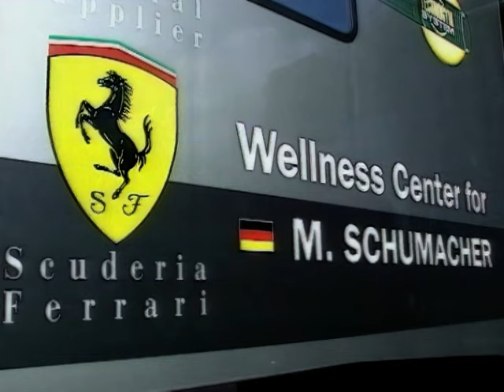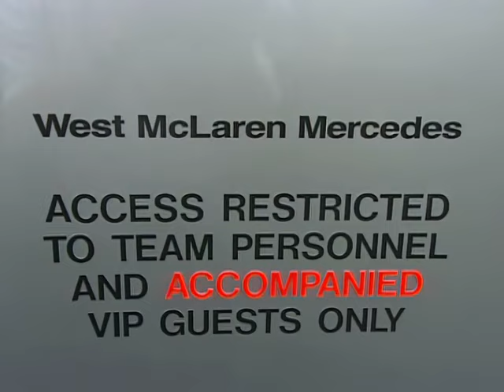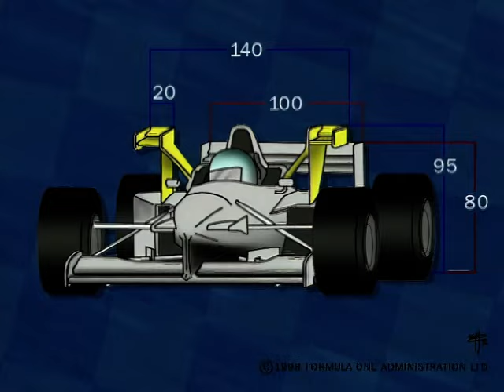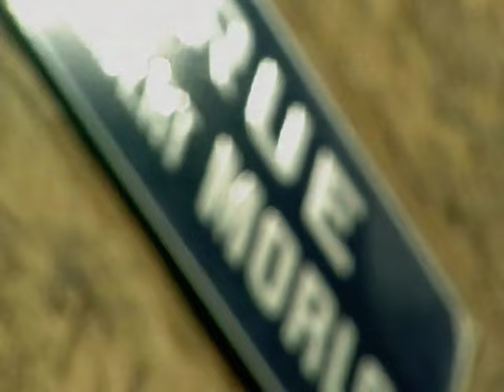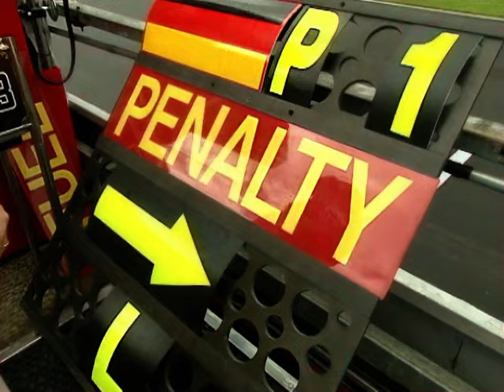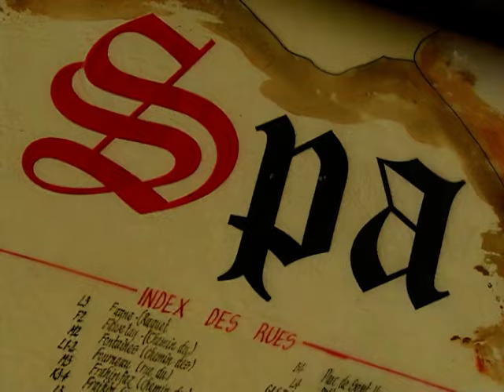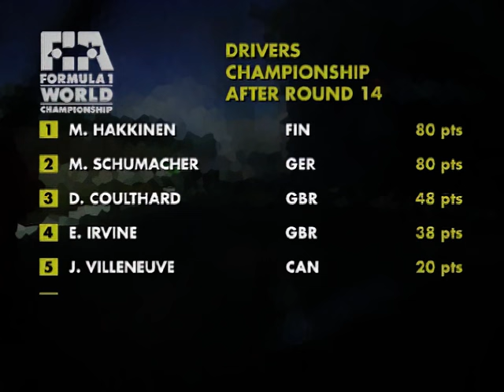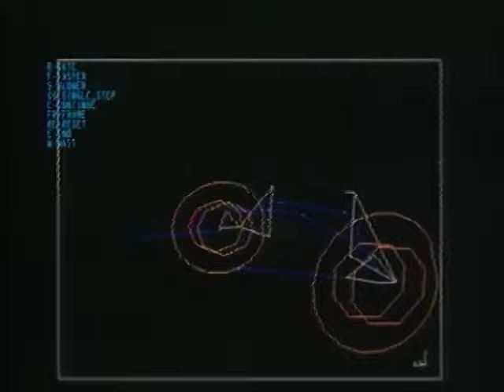F1 Season Review 1998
The season review for the Formula 1 championship of 1998.